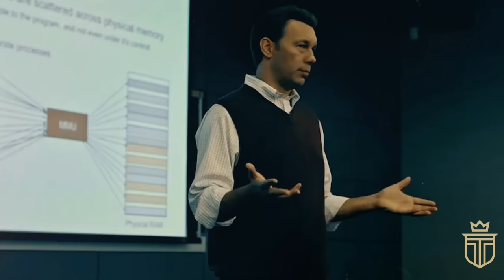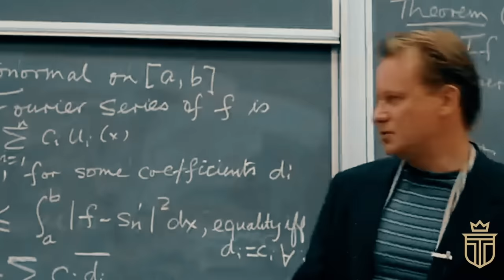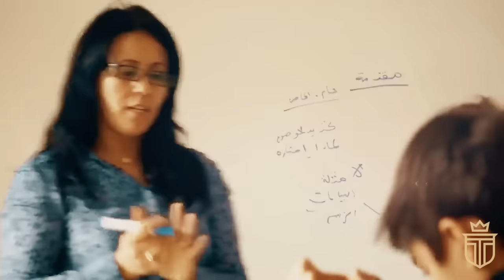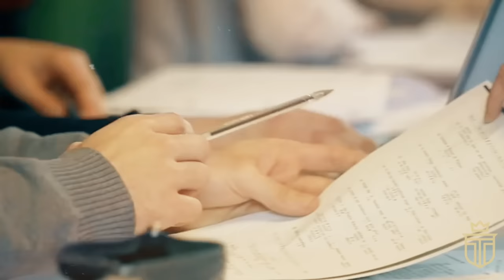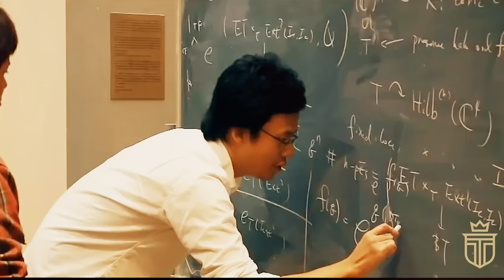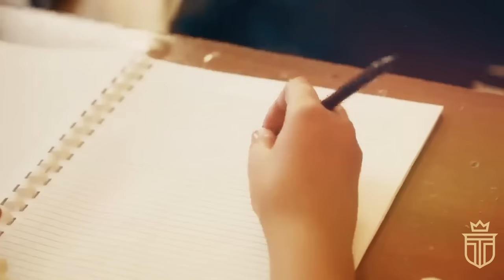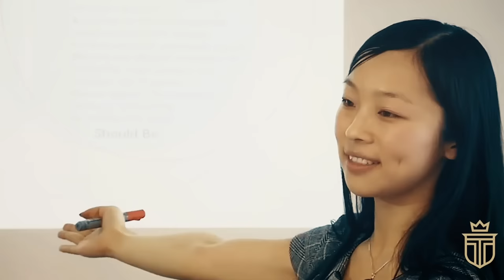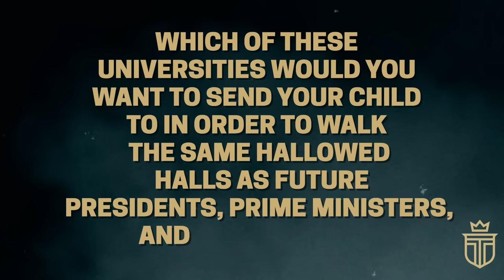Inside The World’s Most Exclusive Universities: Where “Old Money” Children Become Elite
So, you've stumbled upon a video that pulls back the veil on the world's most exclusive universities in an unflinchingly candid way, gazing into venerable corridors filled with the descendants of legacy families, whose fortunes have been intact for generations.

Whether it's the allure of Ivy League intellect seen in movies like “Good Will Hunting” - or the cerebral intensity versus pedigreed prestige of “The Social Network" - society’s interest in these storied places of higher learning is ever-present - and now, you're part of that audience.

But what makes these universities so sought-after and unreachable?

TIMESTAMPS
0:00 Introduction
1:18 Chapter 1: Why “Old Money” Families Choose the World's Most Exclusive Universities
3:02 Chapter 2: How To Keep Your University “Exclusive”
4:41 Chapter 3: Top 8 Exclusive Universities for “Old Money” Families
5:00 #8 Princeton University
6:42 #7 École Normale Supérieure (ENS)
8:03 #6 University College London
9:49 #5 University of Tokyo
11:31 #4 The University of Cambridge
13:11 #3 E.T.H. Zurich
14:30 #2 University of Oxford
16:06 #1 Harvard University

When it comes to “old money” families, education is not merely an academic endeavor—it's an intricate social experience, a formative period, and a training ground for the upper echelons of society.

Universities like Harvard and Oxford aren't just centers of academic excellence - they’re the forge in which a specific cultural and social ethos is shaped and passed down.

So, what makes these prestigious universities especially alluring to the world's wealthiest families?
It’s a complicated mix of factors - a cocktail that proves irresistible to the elite class.

At institutions like the University of Cambridge or Stanford, students aren't just receiving an education—they're getting primed for future leadership roles, learning to navigate the corridors of influence with skill and elegance.

From their first day these students interact with peers who are also heirs to immense wealth and power.

Take, for example, the iconic Kennedy family in the United States.
Many members attended Harvard University in Massachusetts - gaining not just an education but a whole network of influential contacts and friendships that would go on to serve them well in political life.

At these elite institutions, students acquire more than just bookish knowledge - they imbibe a sense of social responsibility, ethical duty, and analytical thinking—skills that later become cornerstones of their public and private lives.

As the old adage advises, "it's not just what you know, but who you know” - and these esteemed universities are the ultimate platform for cultivating such valuable networks.

Understanding the allure of these educational powerhouses for the world’s wealthy, it’s worth exploring how they sustain their exclusive status while attracting the crème de la crème of student talent.

Firstly, the admissions process is stringent.
Aspirants face numerous hurdles and tests designed not just to identify academic prowess - but also to gauge qualities like leadership, integrity, and resourcefulness.

For example, Cambridge values not just academic aptitude but also innovation - a quality mirrored in its diverse student body.
Oxford, meanwhile, places heavy emphasis on individual character and the potential to contribute to their storied history.

The tuition fees can be astronomical—Harvard’s annual cost - just for classes and nothing else - easily exceeds $50,000.
However, for these elite families, it's a long-term investment in their children's futures and the preservation of their family’s social standing.

Legacy additionally plays a role.
Yale and Princeton have histories that span centuries and have been alma maters to numerous presidents, prime ministers, and industry leaders.

The weight of that heritage is compelling for families that have long-standing traditions of attending such schools - and then there are the amenities.

Institutions like Stanford not only offer world-class education, but also boast sprawling campuses featuring state-of-the-art research labs, performing arts centers, and athletic facilities.
And international campuses like Sciences Po in France or E.T.H. Zurich in Switzerland often come with added allure, such as cosmopolitan settings and the promise of mastering other languages and cultures.